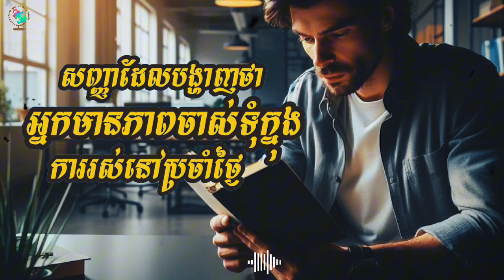សញ្ញាដែលបង្ហាញថា អ្នកមានភាពចាស់ទុំក្នុងការរស់នៅប្រចាំថ្ងៃ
ពេលវេលាទៅមុខ អ្នកមានការយល់ដឹងច្រើនជាងមុនអ្នកអាចប្រៀបធៀបខ្លួនអ្នកក្នុងពេលបច្ចុប្បន្ន ជាមួយនិង អតីតកាល ភាគច្រើន គឺសកម្មភាពមានភាពឆ្គាំឆ្គងច្រើន ។